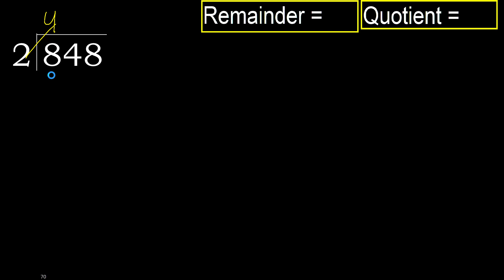Divide 848 by 2 , remainder . Division with 1 Digit Divisors . How to do